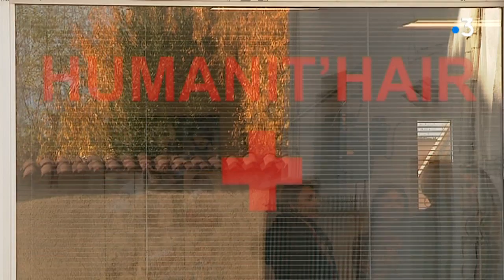Humanit'hair, premier salon de coiffure solidaire en Isère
Aux Abrets en Isère, la Croix-Rouge lance son premier salon de coiffure solidaire. Depuis une semaine, les personnes en difficultés peuvent s'offrir pour 2 euros seulement une jolie coupe de cheveux.

Intervenants : Nathalie Drame Coiffeuse Bénévole, Anne Rabatel Donatrice et bénévole à la Croix-Rouge, Christiane Aimonetti
Responsable de la Croix-Rouge

Reportage : A-E. Philibert, L. Blache

Retrouvez-nous sur :
Notre site web